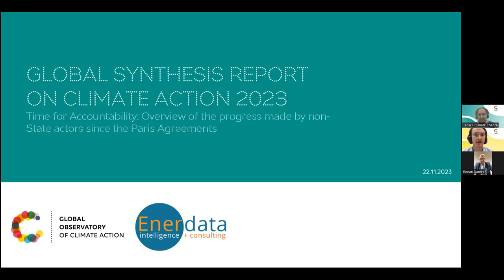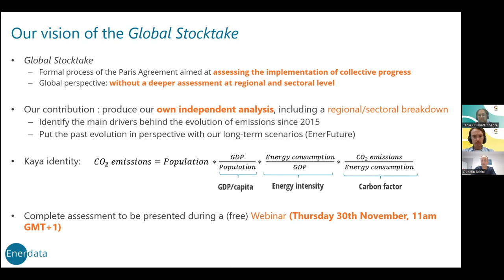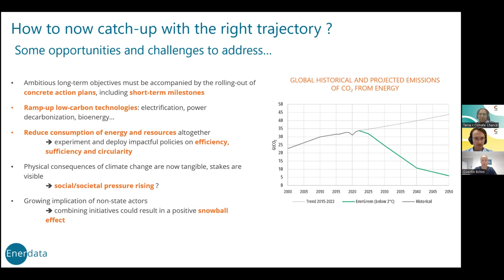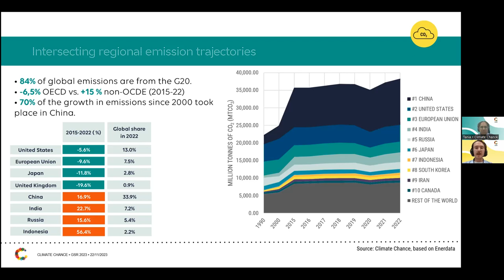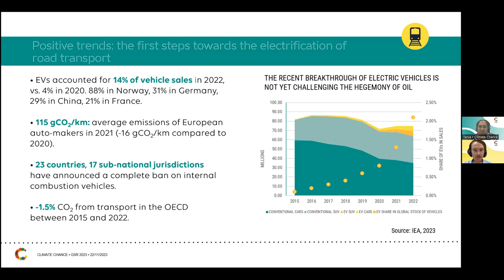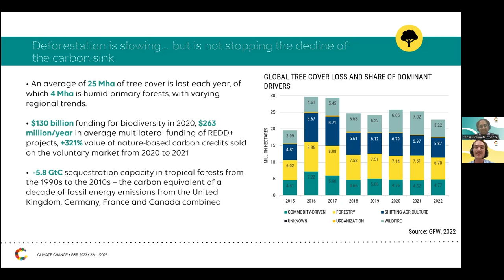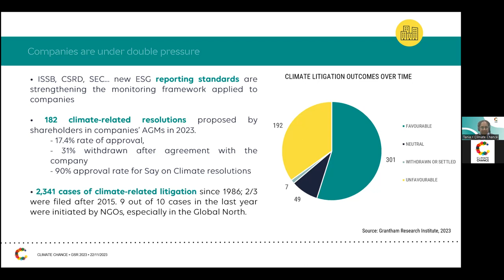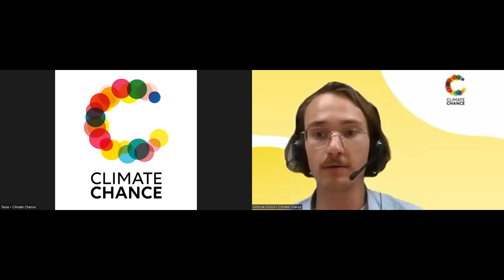Presentation of the Climate Chance Observatory’s Global Synthesis Report on Climate Action 2023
The Global Synthesis Report on Climate Action, the flagship publication of the Climate Chance Observatory, provides a comprehensive overview of the progress made in climate action by non-state actors. It tells the story behind the figures for changes in greenhouse gas emissions and activity in the main emission sectors (energy, transport, buildings, industry, waste, land use), analysing the main levers for action and signals of transition.

This sixth edition, to coincide with the Global Stocktake of collective progress under the Paris Agreement, examines the strategies of businesses, local governments and civil society to drive climate action since 2015.

0:00:00   Introduction by Antoine Guillod,  Climate Chance Observatory director
0:02:07   Welcome and insights by Ronan Dantec, President of Climate Chance
0:06:40   Insights regarding the evolution of emissions' trends between 2015 and 2022 by Quentin Bchini, project manager in Enerdata
0:19:27   Presentation of Climate Chance Observatory
0:20:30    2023 Climate Chance Global  Report's key takeaways  by Antoine Guillod and Tania Thomas
0:21:46   "1 - Global record emissions that hide intersecting regional trajectories"
0:28:28   "2 -  The first signs of transition in certain sectors are offset by growth in demand"
0:44:25   "3 - Distant and hard to measure, net zero commitments of companies lack credible transition plans and progress monitoring"
0:51:16    "4- At the heart of innovation and climate action, local public policies seek to scale up in order to reach 2030 targets"
1:00:40 Final informations and acknowledgments

[Live from 22 November 2023]